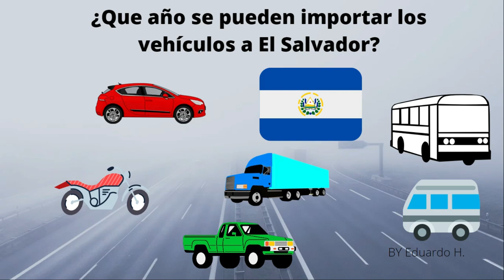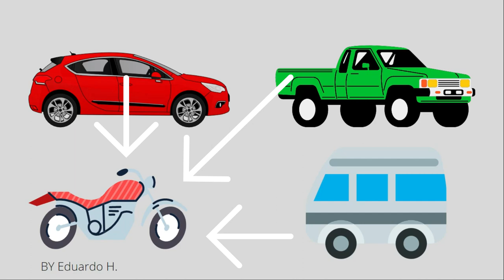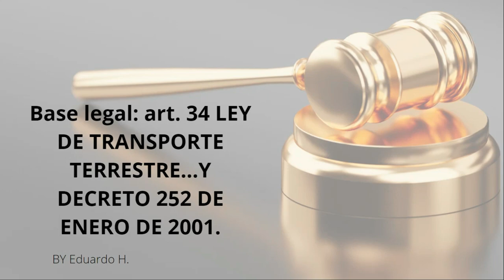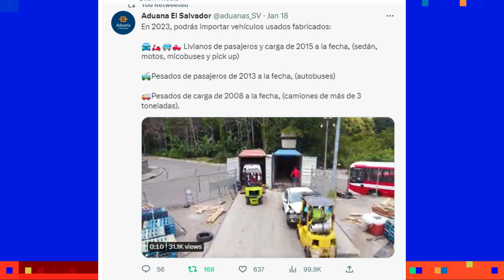¿Qué año se puede importar vehículos Usados a El Salvador?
Descrición breve de como importar segun su año un vehículo a El Salvador.